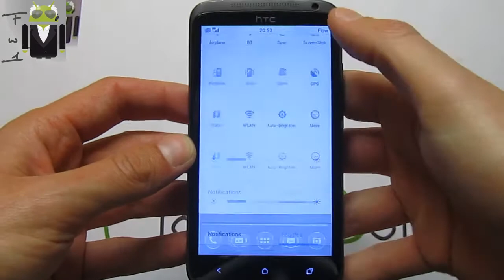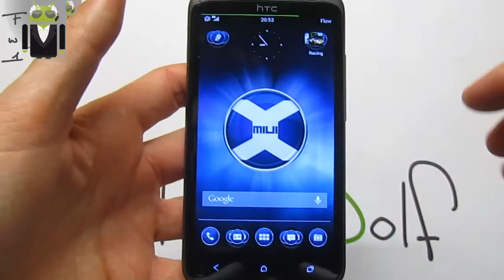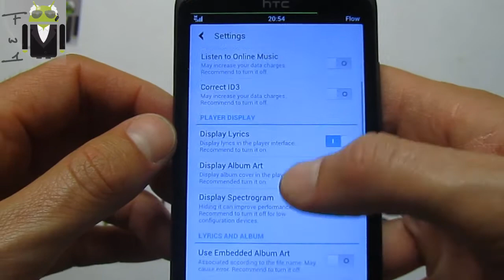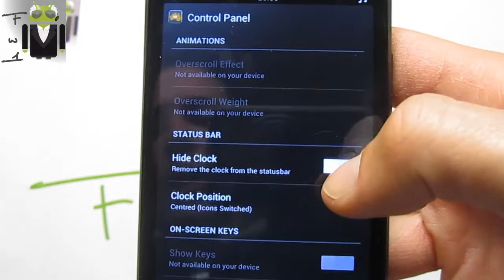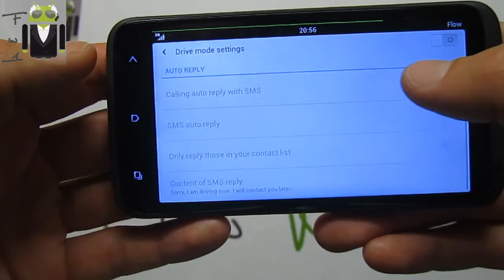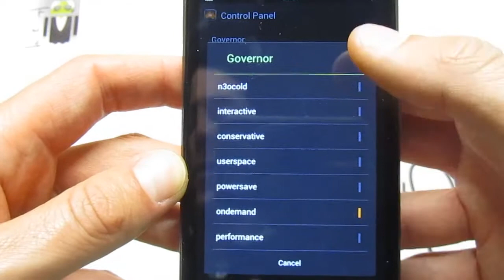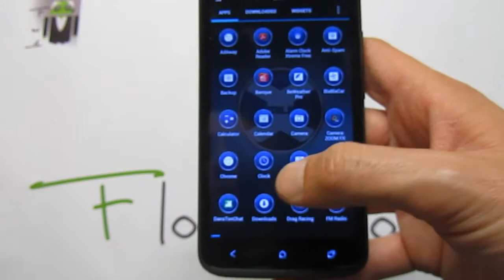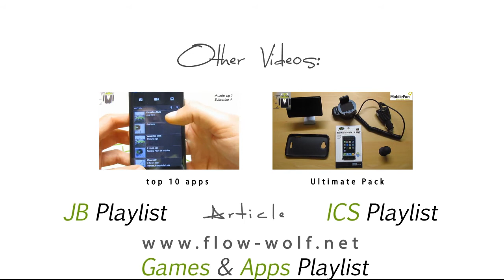MIUI-X 1.6 - One X - Best rom ever!!! - 2.11.16 - A Different MIUI Concept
MIUI-X -One X - Best rom ever!!! - 2.11.16 - A Different MIUI Concept

it was too long for the description :/ Flow Wolf